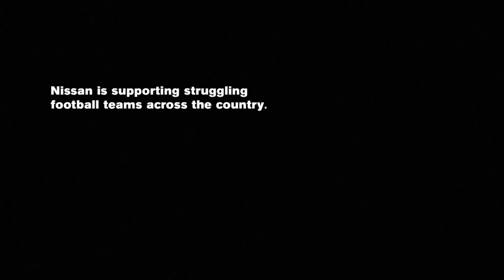Nissan Canada Presents Back in the Game | Ep. 5 – A Moral Victory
Across the country, high school football is struggling to survive. This season Nissan is supporting 21 high school football teams in need.
"Back in the Game" chronicles the seasons of two such schools in Hamilton and Edmonton. Over the course of several webisodes, we'll learn that, despite devastating funding cuts, high school football is needed as much now as ever.
In Episode 5, the Sir John A. Chiefs play their first game of the season. After several losing seasons in a row, will they be able to kick off the season with a win?